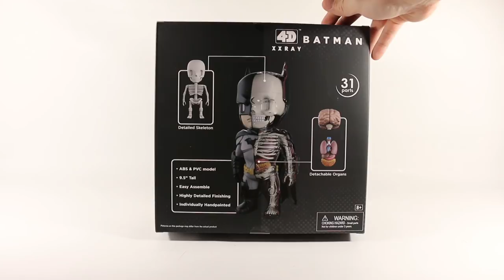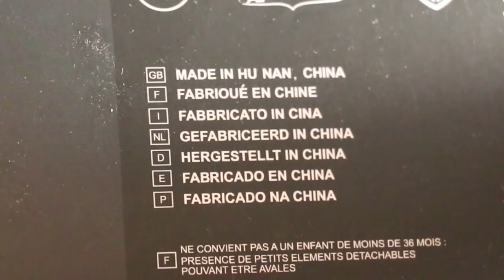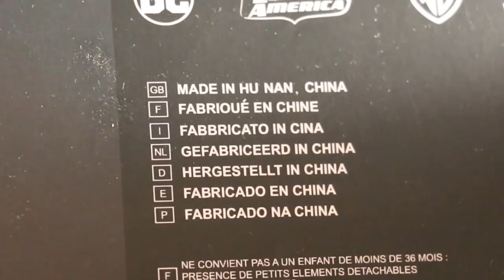Brick&Geek : Review Batman 4D XXRAY by Jason Freeny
Le chevalier de Gotham vu de l’intérieur by Jason Freeny, quand le meilleur de l'art toy croise le meilleur de la pop culture.